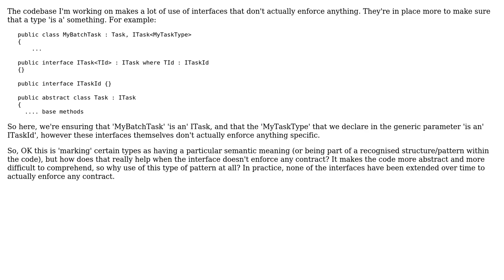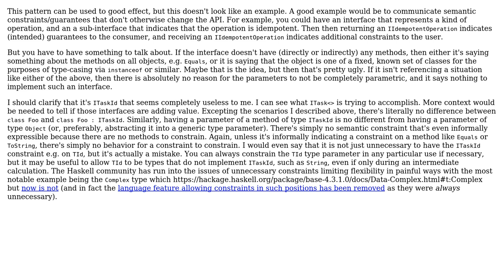What is the benefit of using an interface that doesn't enforce anything (marker interface)?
Software Engineering: What is the benefit of using an interface that doesn't enforce anything (marker interface)?

With thanks & praise to God, and with thanks to the many people who have made this project possible! | Content (except music & images) licensed under CC BY-SA | Music | Images & others | With thanks to user Derek Elkins left SE user Chris Halcrow and the Stack Exchange Network Trademarks are property of their respective owners. You are responsible for your own actions.